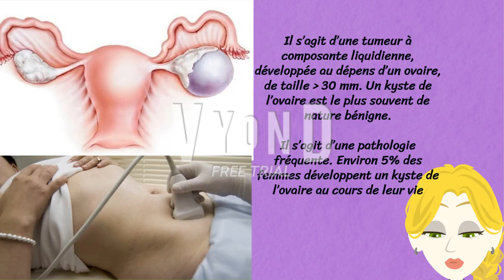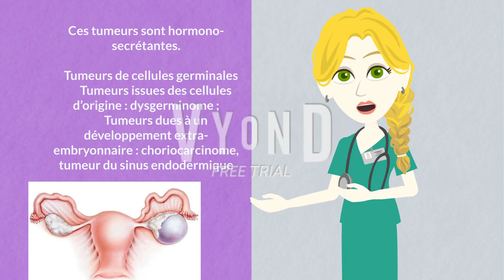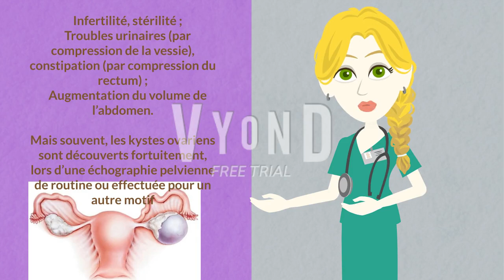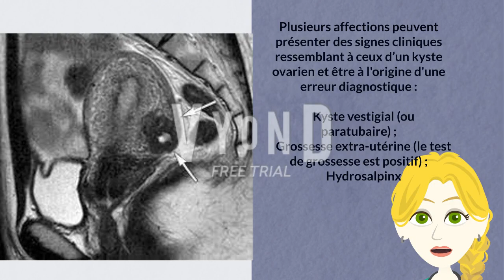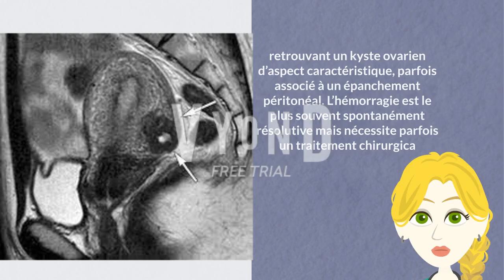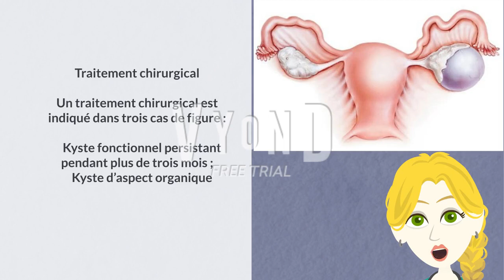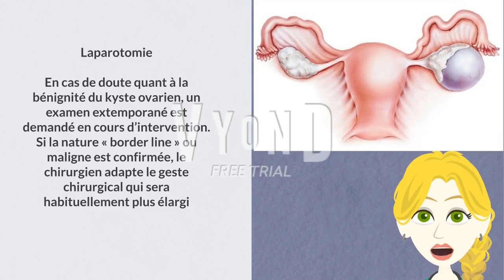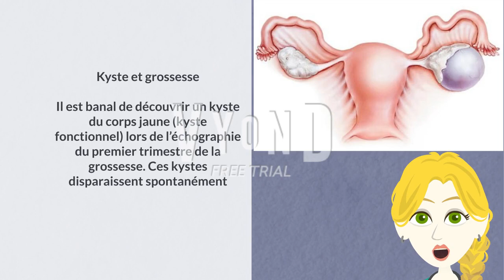J’ai des kystes sur les ovaires, c’est grave ? Gynécologie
Un kyste ovarien correspond à une tuméfaction renfermant du liquide et se développant sur les ovaires (organes situés à l’extrémité des trompes de Fallope, elles-mêmes reliées à l’utérus